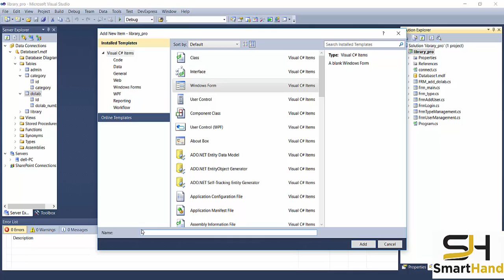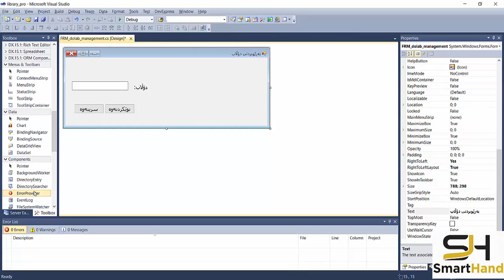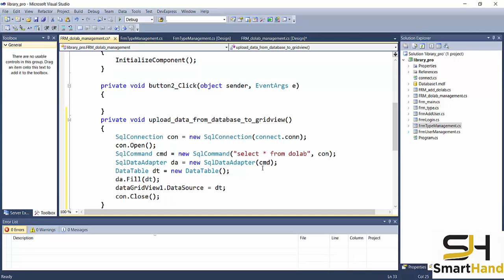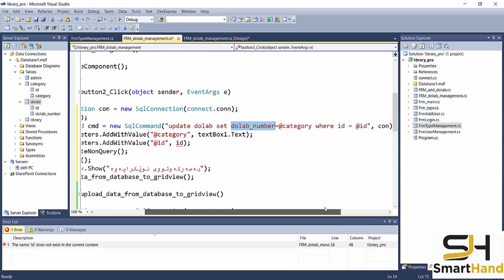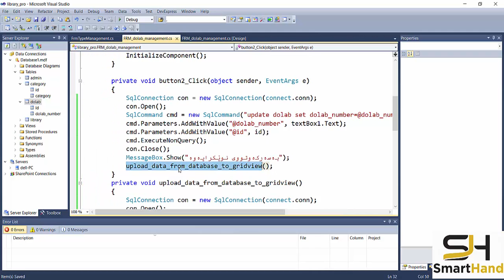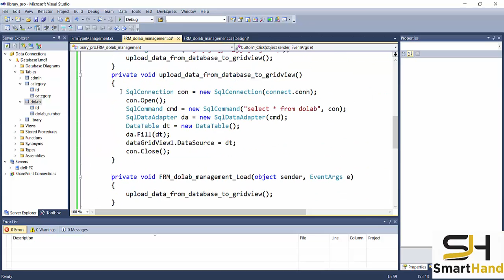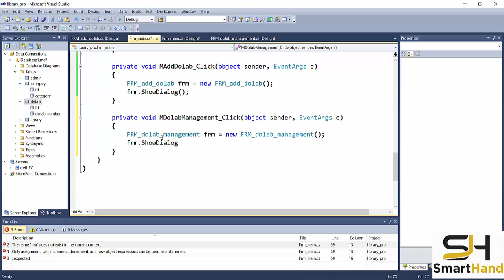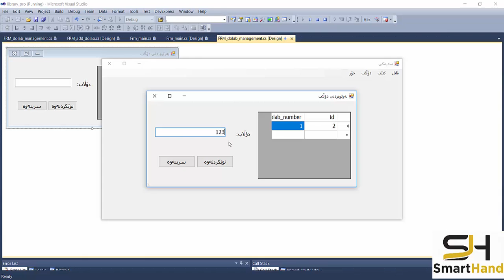9 dolab management (Kurdish) بەرێوبردنی دۆڵاب